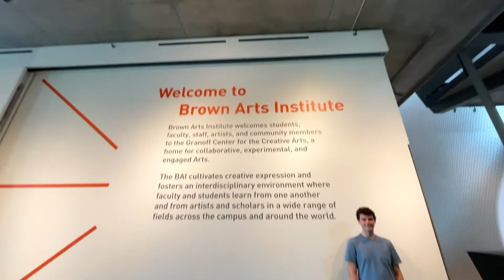B Lab’s 73 Questions with Bonafide TRAILER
Get to know Bonafide and its founder David Vojtaskovic '24!

Bonafide is a platform which aims to simplify and personalize the client-lawyer matching process. This platform helps both the client and the lawyer; clients seeking legal help often face inaccessibilities to the law including language and transportation barriers, and lawyers are overwhelmed with the time-sink of conducting pre-screening interviews with potential clients, where many are turned away. Bonafide’s goal is to make this presently difficult process efficient by custom-matching clients with their ideal lawyers based on case experience while accommodating for legal barriers, democratizing access to the law.

Learn more about Bonafide and David by watching the full interview - B-Lab's 73 Questions with Bonafide.